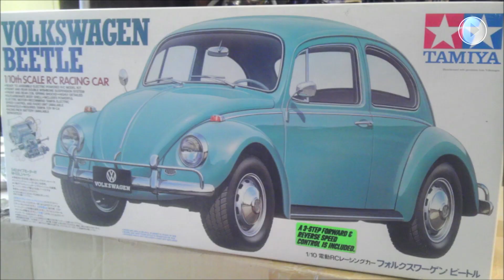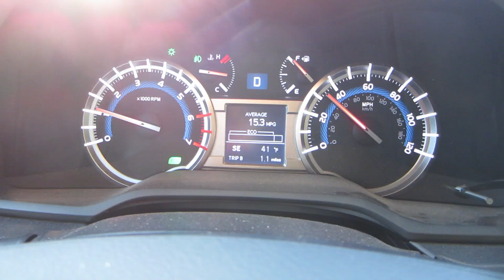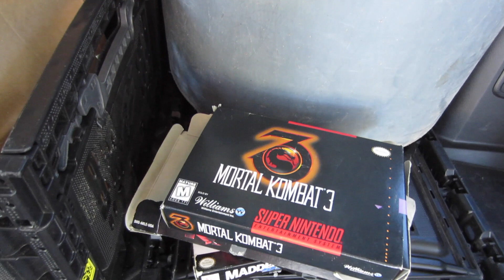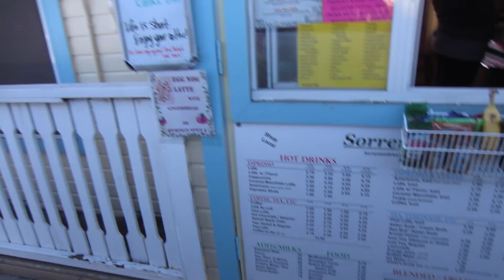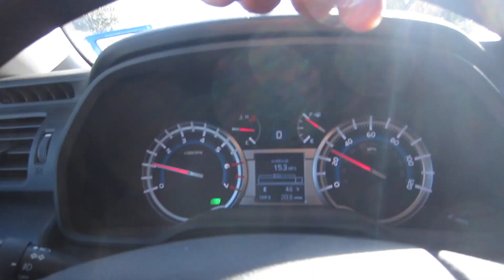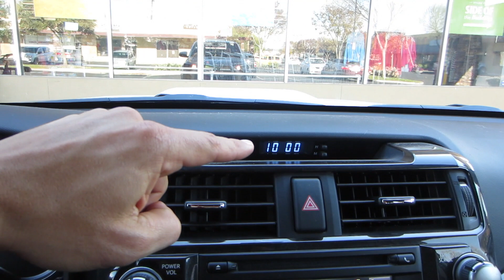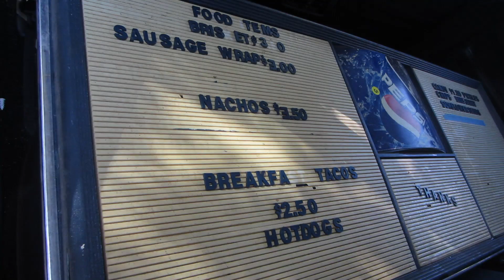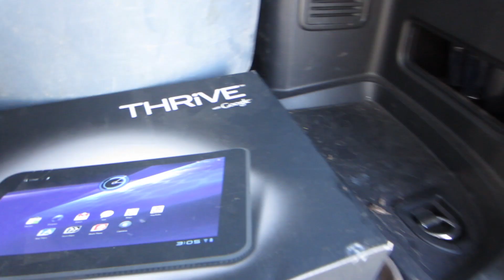MONEY FREEZE - MAKING IT HAPPEN ON A COLD DAY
1. JOSH MOLEN AKA THE TUNE PEDDLER